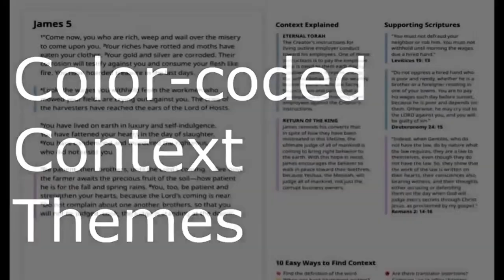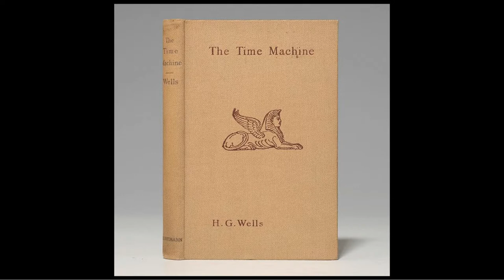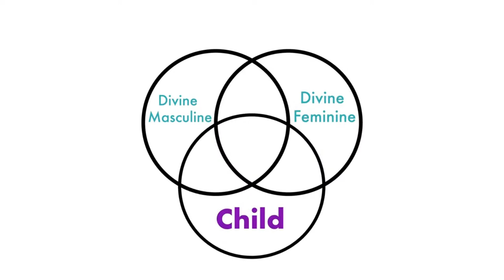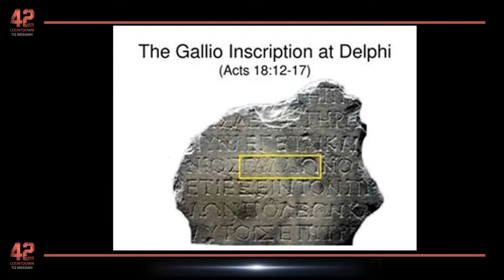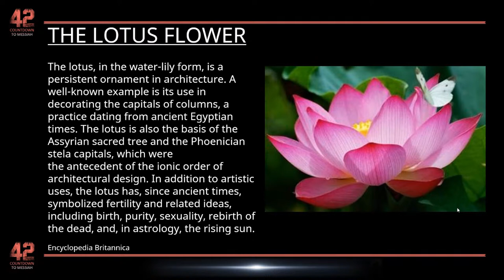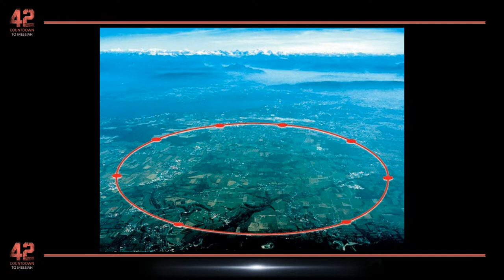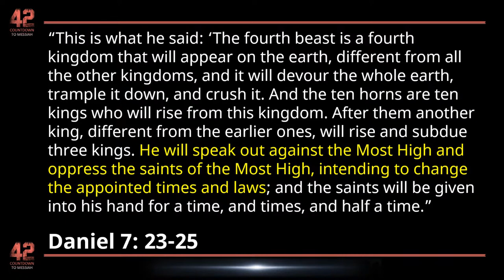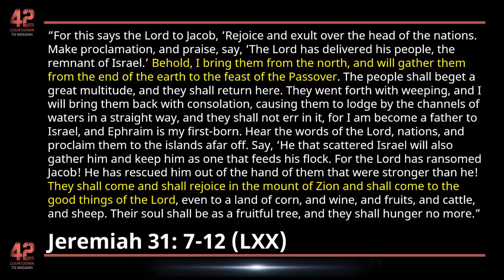42 Series - Impossible Spell - Part 17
Episode 5 - Impossible Spell
Live on April 2nd, 2023.

1. You will get early pdf access to the Biblical books as they're completed for the next 12 months.

Sabbath Fellowship - Q n A